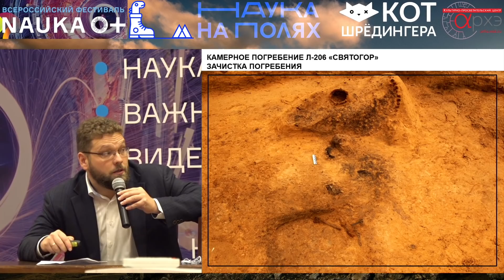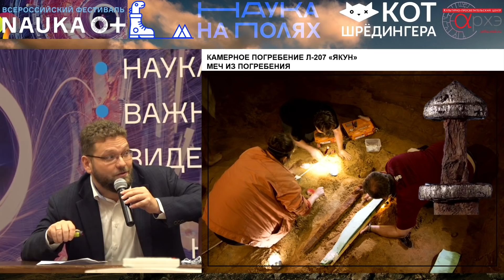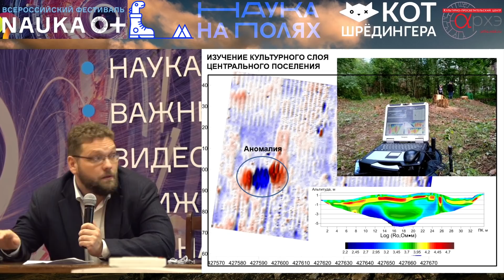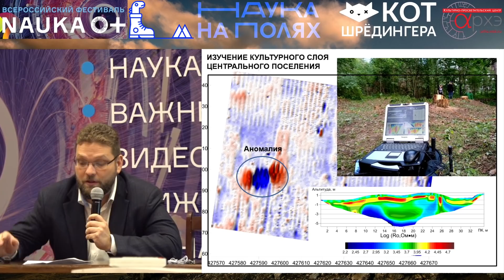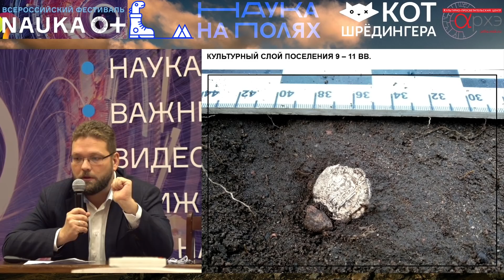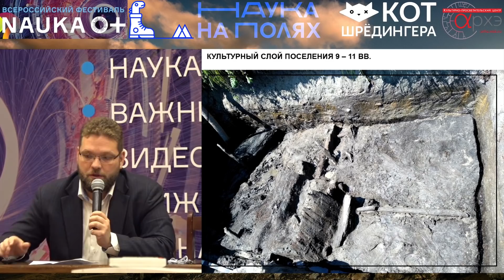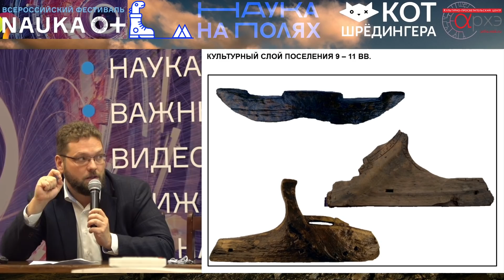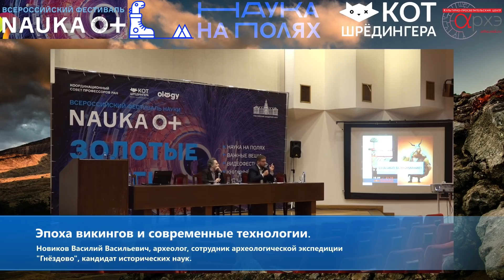Василий Новиков| Эпоха викингов и современные технологии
Доклад Василия Новикова "Эпоха викингов и современные технологии" состоялся 14 октября 2018 года на Научно-популярной конференции "Наука на полях" организованной Центром "Архэ" и порталом "oLogy" в рамках Фестиваля Науки 0+.

Следующая конференция "Наука на полях" состоится 14 апреля в центре "Архэ".

Докладчик: Новиков Василий Васильевич, археолог, сотрудник археологической экспедиции "Гнёздово", кандидат исторических наук.